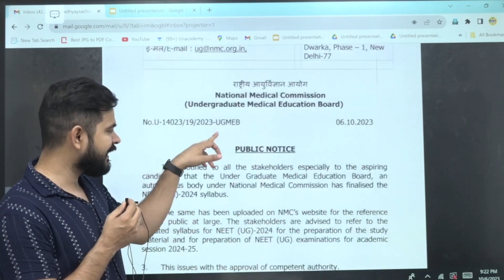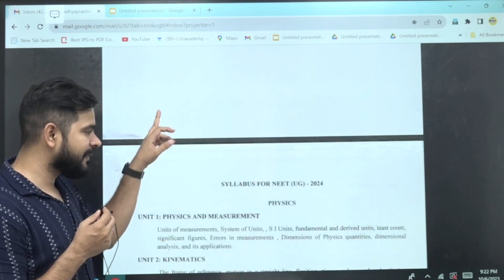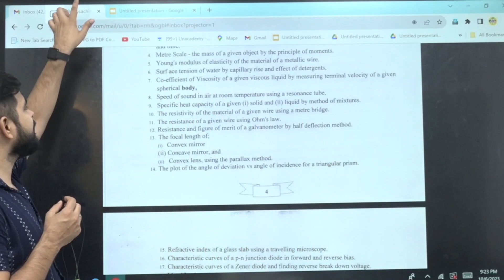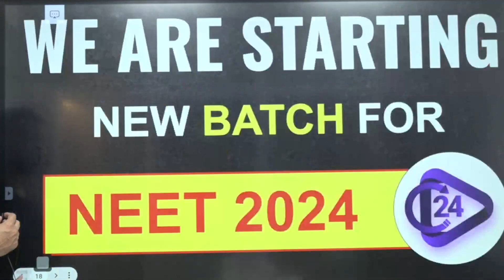Syllabus Reduced for NEET 2024? 🔥🔥| NMC Official Update | Sachin sir